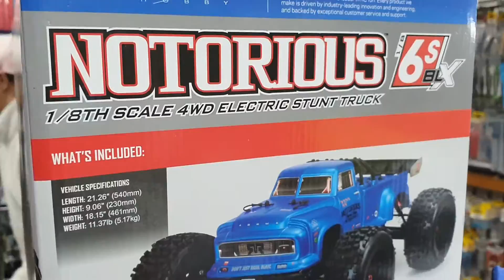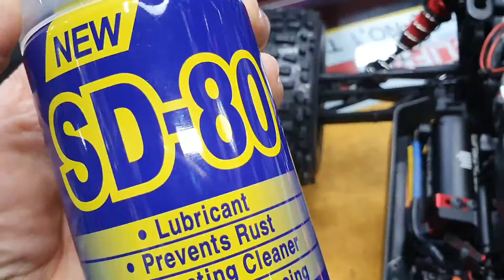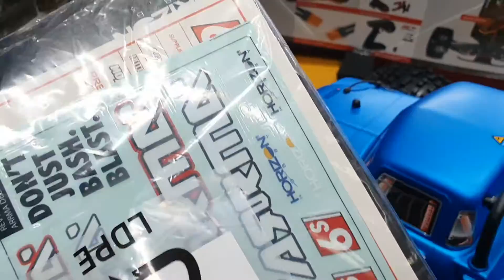2022-11월1일((☆8교시☆))출고!!아르마무적+6셀RC카22.2볼트+노토리우스v5급배송+고고싱!!구매처